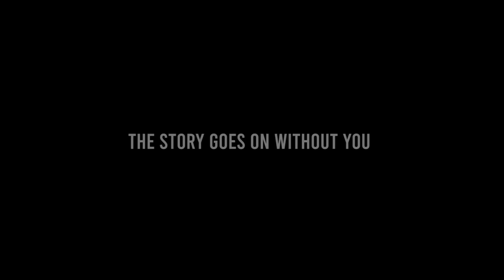Savere Savere...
Audio credits:
Singer- kumar satyamm

Composer- kumar satyamm

Lyrics- Sushil sahil

Music arranger- piyush ranjan

mix and mastering - karlx vinten

Harmonium- piyush ranjan

Tabla- Aqid hussain khan

Guitar- shubham singh rajput..

Featuring- Priyanka sood and Kumar Satyam.

Video credit:
Video Director: Saaveri Verma

1st AD: Aasif Shaikh

Dop: Prabhat M Rajput

Editor: Aasif Shaikh

Make up and hair: Dhara Shringi

Production house- Happy September entertainment

Wardrobe by: Durga Patel.

Amazon music

Bio:

Kumar Satyamm, one of the most renowned professionals in the entertainment and music industry is a marvelous singer and harmonium player specialised in Sufi, Bhajan, Ghazal and Semi-classical. 13th generation in music, son and grandson of eminent singers of Bihar and Jharkhand Late Pt. Lalan Jee Maharaj and Late Pt. Ramashish Maharaj. Gold medalist with Sangeet Bhaskar 2012 for Singing and Youth festival for Harmonium Playing.

Wondrously performed for 2000 plus events all over India including reputed events for AgriPlast (Bangalore), Phoenix Market City (Bangalore), Bihar Mahotsav 2010, frequent in Mandar Mahotsavs,Osho Festivals etc

Also performed with various other legendary as well as contemporary artists like Pankaj Udhas, Anup Jalota, Suresh Wadkar, wadali brothers etc.

Kumar Satyamm is known for his incredible expertise at instantly establishing a surreal emotional connect with the audience while also staying in congruence with the purpose and tone of voice of the client and the occasion.

For most of his clientele, Kumar Satyamm has extremely and undeniably shared reliable partnership of sorts through all the years, heedfully sharpening his perception and flair to improve excellently and effectivity with every event.

Kumar Satyamm is also a well known artist on YouTube with a variety of videos for his one lakh 17 thousands  and ever increasing fan base.

Sufi songs,. Pankaj Udhas and Anup jalota,lajjate gam badha dijiye,na samjho ki hum pee gaye peete,pankaj udhas ghazals,gulam ali ghazals,anup jalota ghazals,famous ghazals of anup jalota,kumar satyamm,bhajans, harmonium lessons, ghazal singer, bhajan singer in mumbai, famous bhajans